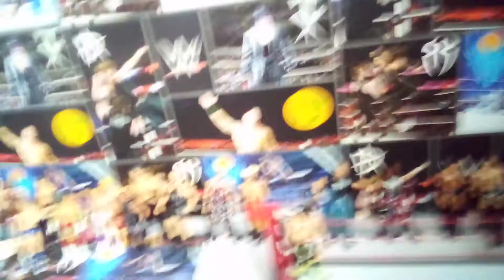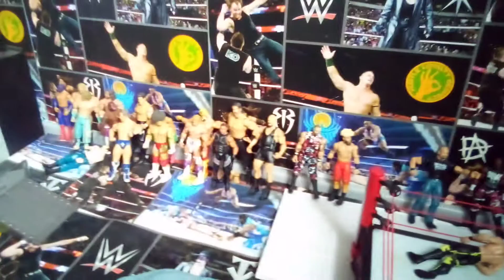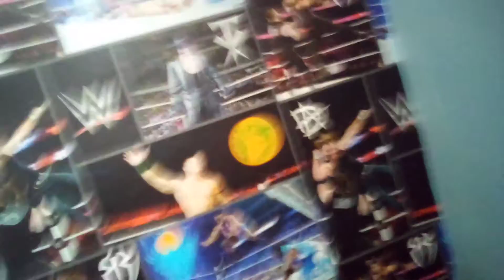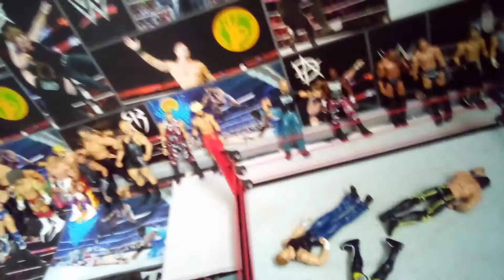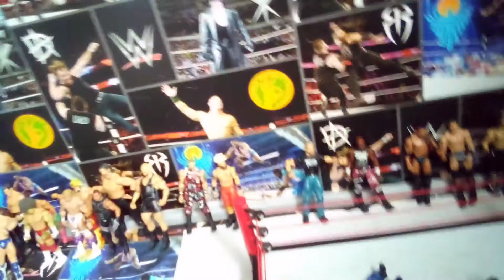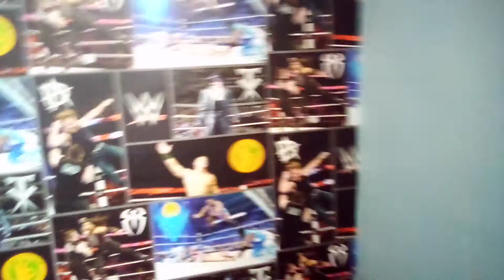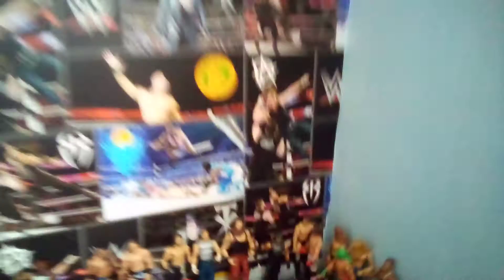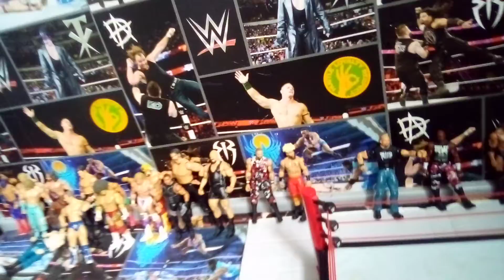BTS all stars 10 Man battle royal match 2020